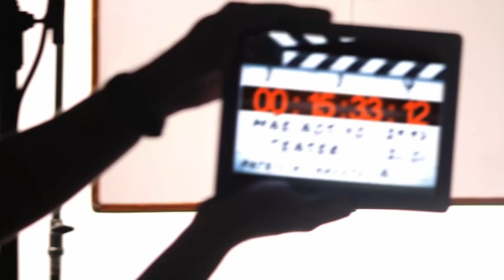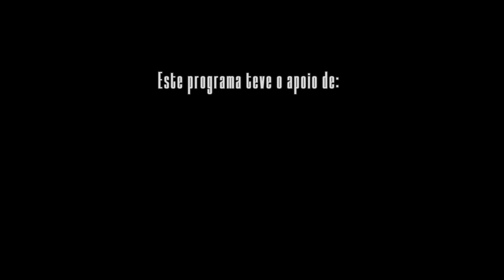MÃE AOS 40 COM MAFALDA TEIXEIRA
Neste episódio a convidada é a atriz Mafalda Teixeira. Uma mulher cheia de vida e uma energia contagiante. Numa conversa bem divertida entre amigas, Mafalda recordou a gravidez, falou da relação com o, também ator, Jorge Kapinha, dos altos e baixos da profissão e do orgulho que sente no filho Gabriel, que começa já a dar os primeiros passos no mundo da representação.

Este episódio tem o patrocínio de: C Mata Export by Mármores Rosal

Gravado no Bessa Hotel Liberdade

Ficha Técnica

Realização/Edição: Ruy Mesquita
Fotógrafo: João Bonneville
Maquilhagem e cabelos: Diogo Lourenço
Genérico: DFox Productions
Jingle: Philipp Murta
Produção: Rosa Bela

Agradecimentos:
Bessa Hotel
Caudalie
Kefrô
Solar do Duque
Odisseias

Patrícia Candoso vestida por Chamomile Boutique